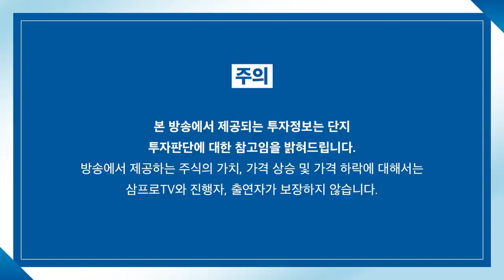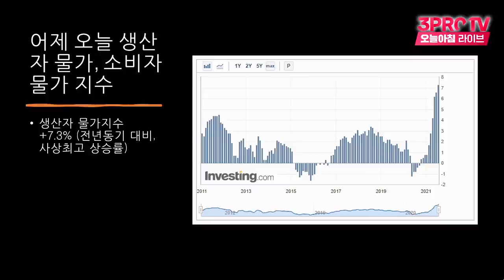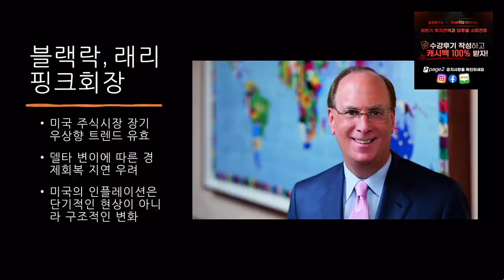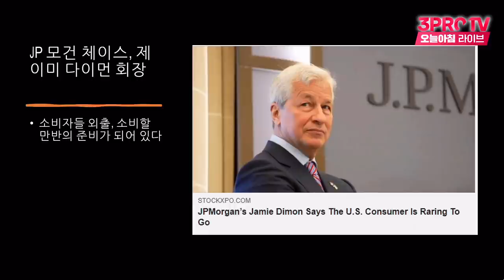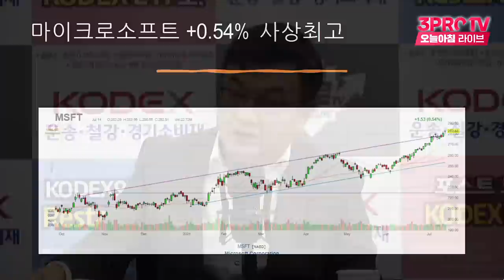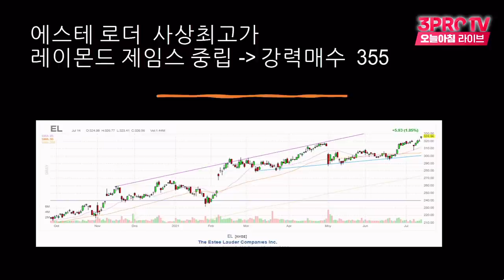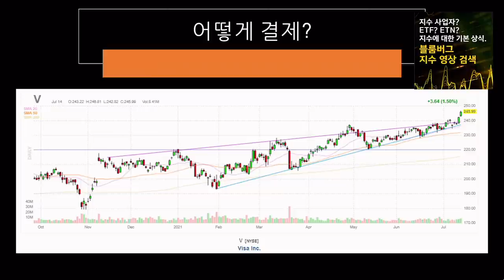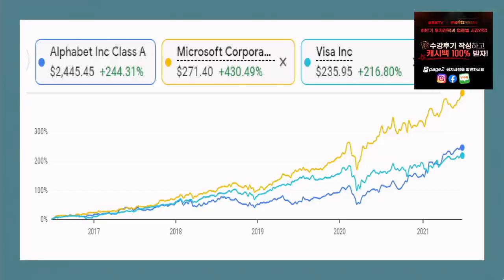[미국 시장 완전 정복] 글로벌 경제 리더들의 시각을 확인해보면? f.미국주식에미치다 이항영 대표